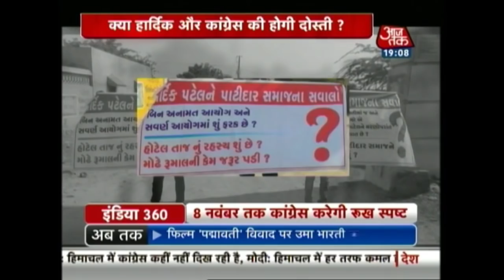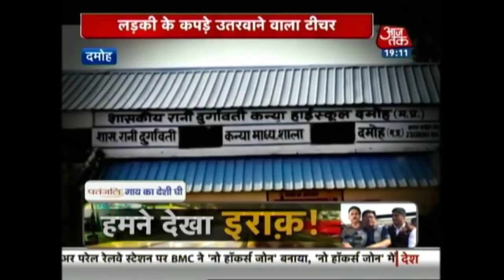India 360: Militants Toss Grenade At Police Camp In J&K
Militants tossed a grenade at a police camp of Jammu and Kashmir Special Operations Group in Shopian but luckily it exploded in the compound without causing much damage.